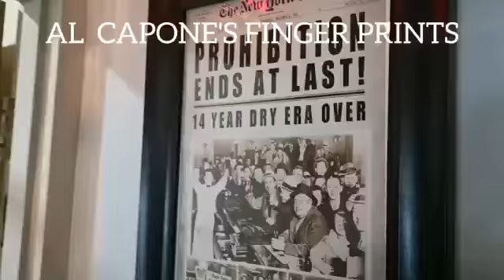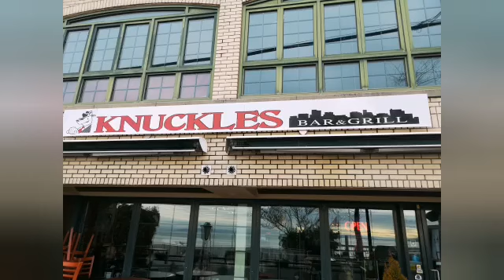GIVEAWAY! Knuckles Bar & Grill in White Rock BC, First drink Free!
Attract more customers for restaurants, malls, golf clubs, shops..